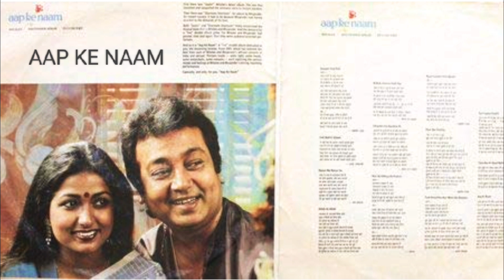NAZAR NE NAZAR SE | BHUPINDER SINGH | MITALI SINGH